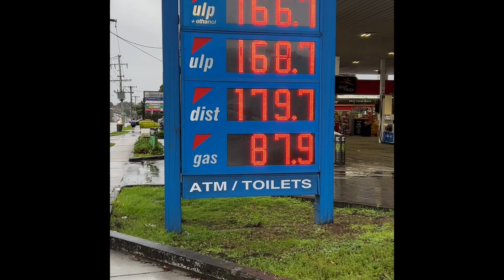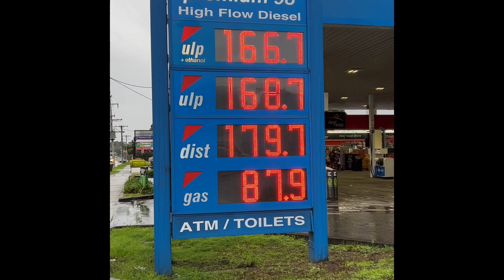Street views on Petrol Price